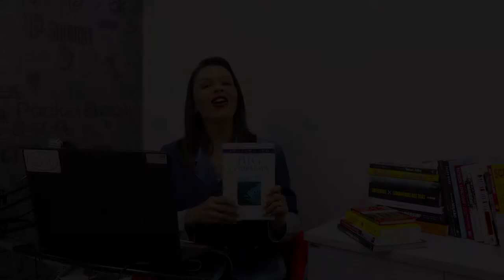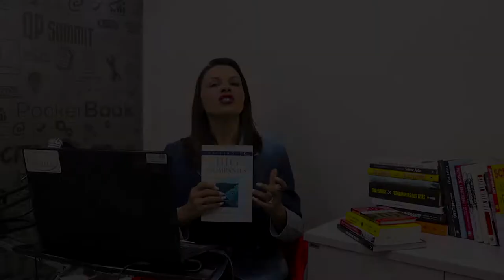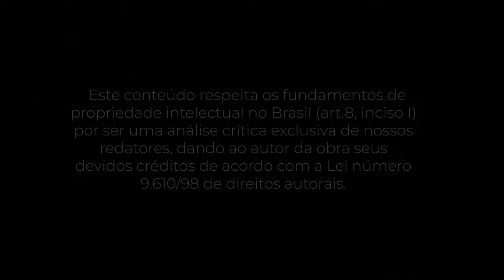PocketBook: Selling to Big Companies - Jill Konrath